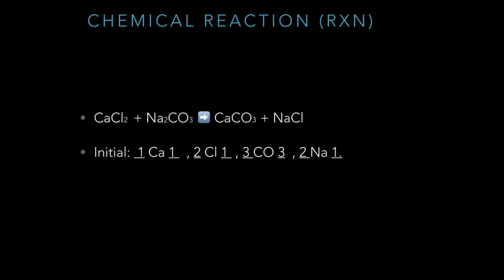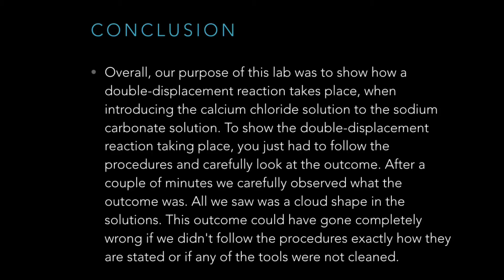Cloudy Reaction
Chemistry Reaction